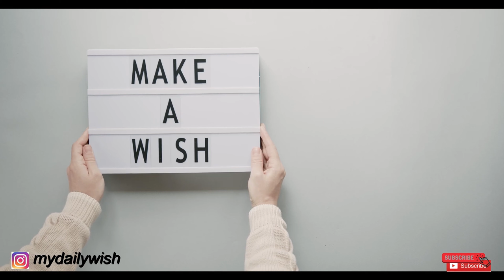Manifesting Your Desires | How to Deal with Physical Reality Using Law of Assumption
Hello and welcome to this video on how to deal with physical reality while manifesting your desire through the law of assumption.

The law of assumption is based on the premise that we create our reality through our thoughts, beliefs, and feelings. In order to manifest our desires, we need to first align our thoughts and emotions with what we want to attract into our lives.

However, sometimes it can be challenging to maintain a positive mindset and ignore the current physical reality that seems to contradict our desires. So, how do we deal with physical reality while manifesting our desires?

First, it's important to understand that the physical reality we see is a result of our past thoughts, beliefs, and emotions. Therefore, if we want to change our physical reality, we need to change our thoughts and emotions in the present moment.

Second, we need to focus on the end result of our desire and not get attached to the specific details of how it will manifest. For example, if we want to manifest a new job, we shouldn't obsess over which company or position it will be. Instead, we should focus on the feeling of fulfillment and abundance that comes with having our dream job.

Third, we need to trust that the universe is working behind the scenes to bring our desires to us in the perfect timing and way. It's important to have faith and not give up on our desires, even when the physical reality seems to be against us.

Fourth, we can use visualization and affirmation techniques to reinforce our desired reality in our subconscious mind. Visualization involves imagining ourselves already having our desire and feeling the positive emotions that come with it. Affirmations involve repeating positive statements about our desire to ourselves on a daily basis.

Finally, we need to take inspired action towards our desire in the physical world. This means taking practical steps towards our goal, even if they seem small or insignificant. By taking action, we signal to the universe that we are serious about our desire and are willing to do what it takes to make it a reality.

In summary, dealing with physical reality while manifesting our desires through the law of assumption requires a combination of positive mindset, detachment, trust, visualization and affirmation techniques, and inspired action. With these tools, we can overcome any obstacles and attract our desired reality into our lives.